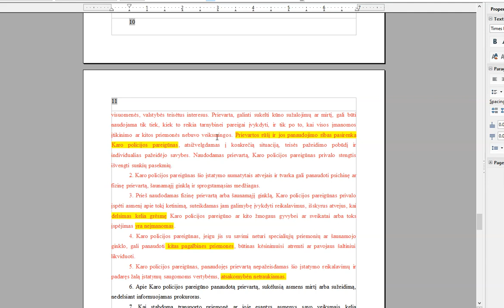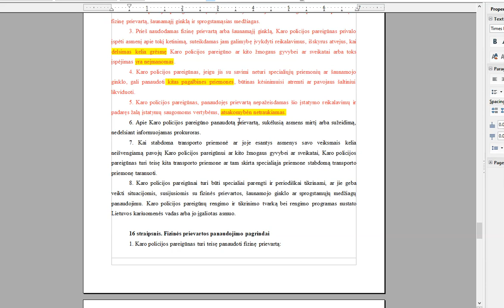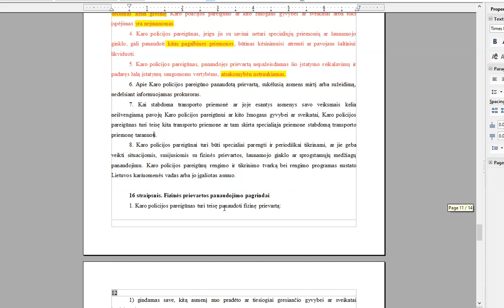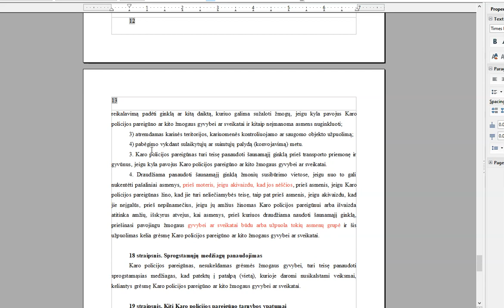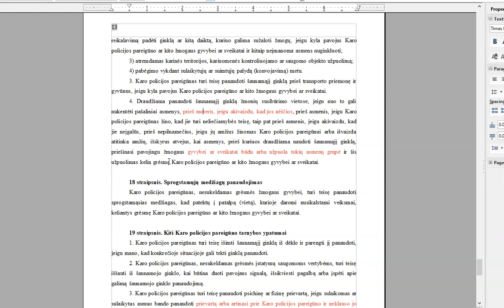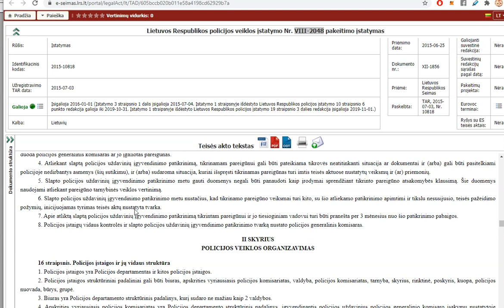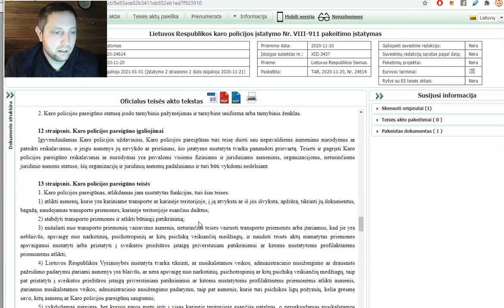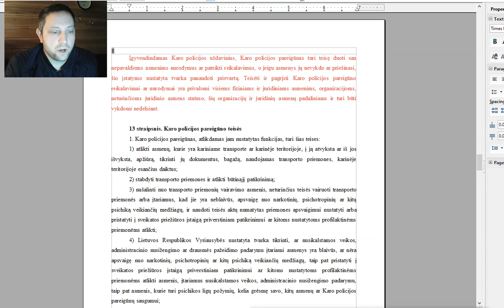2dalis karo policija galės naudoti prievartą prieš žmones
Jei manote, kad mano darbas yra naudingas ir turi prasmę, galite mane paremti.

Sveiki broliai ir seserys, buvau paviešines youtube  vaizdo įrašą del kurio gavau neigiamus atsiliepimus nes informacija gali būti klaidinanti ir neteisinga. Pateikta informacija buvo galima suprasti dviprasmiškai del to ta įraša turejau panaikinti. Taigi padariau naują vaizdo įrašą kuriame galime pažvelgti iš arčiau į padarytas istatymų pataisas del pareigūnams (karo policijos) suteikiamų įgaliojimų. Prašau visų kurie geriau suprantate istatymus pataisyti mane jeigu aš kažkur klystu, nes nenoriu klaidinti žmonių ar skleisti kažkokios dezinformacijos. Ačiū